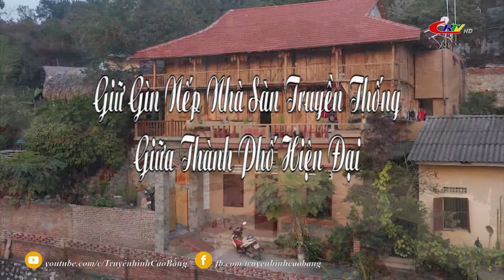Sắc màu văn hóa ngày 04/10/2021